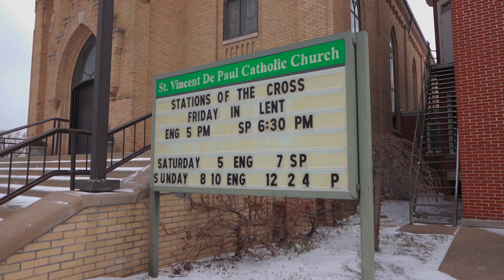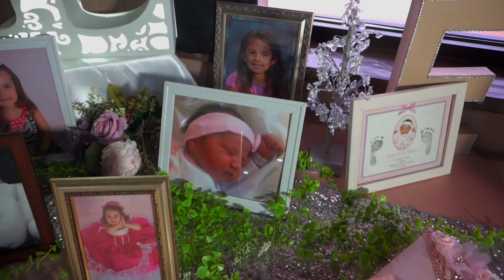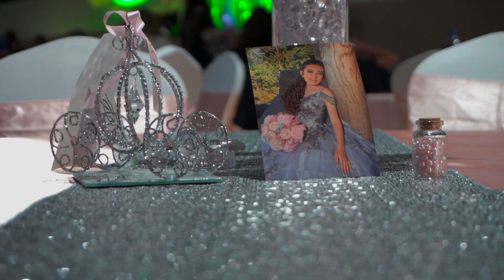Highlights XV | Esmeralda Ramirez